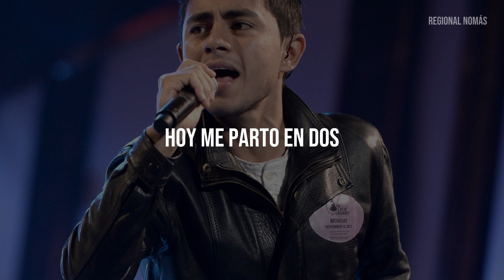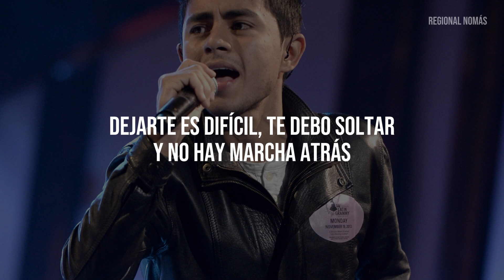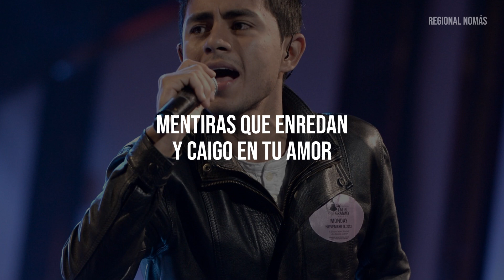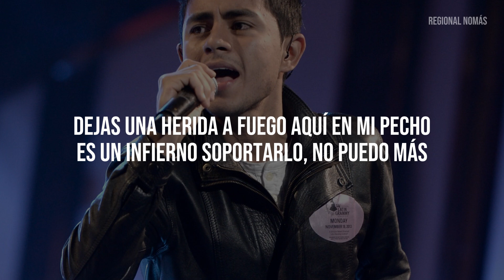Banda Carnaval - Y Te Vas (LETRA)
Y Te Vas (Lyrics)
Banda Carnaval, Con Letras

Letra:

Hoy me parto en dos
¿Dónde quedaron aquellas promesas?
Promesas de amor

Sé que no volverás
Dejarte es difícil, te debo soltar
Y no hay marcha atrás

Y cuando estoy a medio paso de olvidarte
Buscas pretextos para ilusionarme
Mentiras que enredan
Y caigo en tu amor

Vienes
Me ilusionas me confundes y te vas
Con un beso que en el viento fue fugaz
Y asimilarlo no es tan fácil hoy que te vas

Vienes
Dejas una herida a fuego aquí en mi pecho
Es un infierno soportarlo, no puedo más
Vienes y te vas

Y es la Carnaval